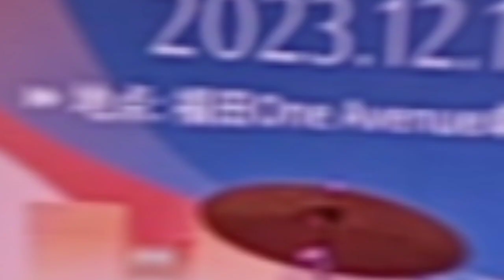HK Tiger's 음악과 여행 2023 X-mas Concert Photos in Fu Tian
Hk Tiger's 음악과 여행
2023 X-mas Concert Photos in Fu Tian